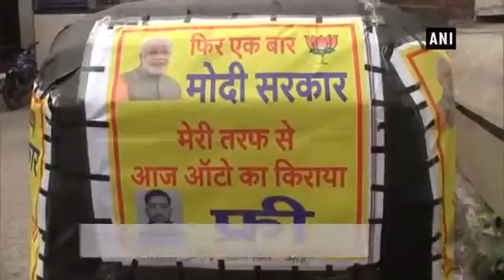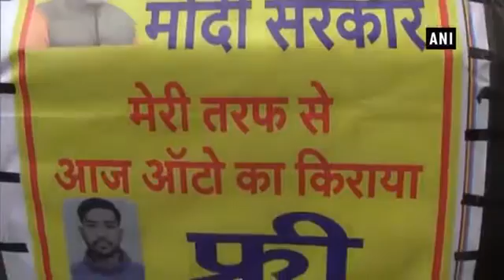मोदी की जीत की खुशी में ऑटो वाले ने फ्री में कराई सवारी| India News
ऑटो चालक 24 साल के जमुना प्रसाद के ऑटो में सफर करने वाले लोगों का दिन यादगार बन गया। जमुना ने मोदी की जीत की खुशी में बिना किराया लिए उन्हें उनकी मंजिल तक पहुंचाया।